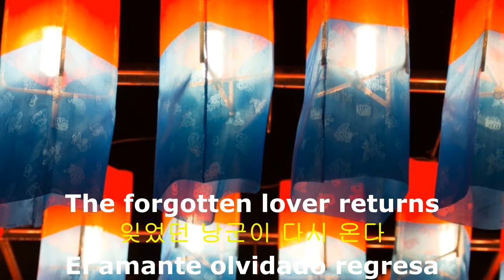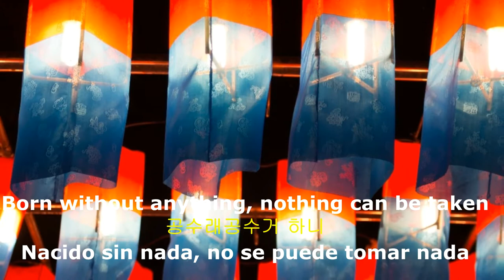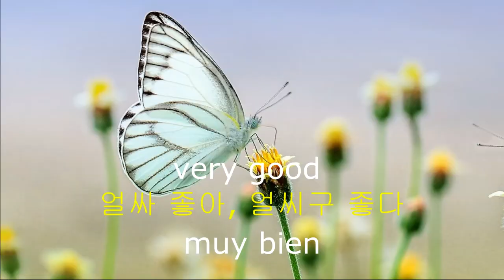Taepyeongga태평가 (korean folk song, meaning peaceful song)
I introduce you korean folk song . it is one of well known korean folk song